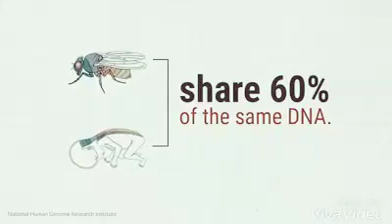Drosophila as model organism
Reasons for use of drosophila as model organism